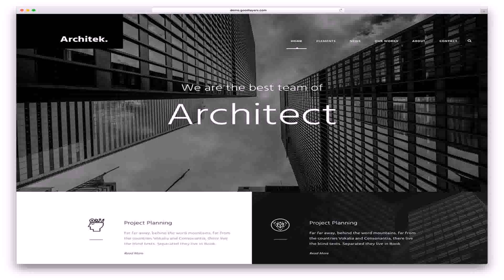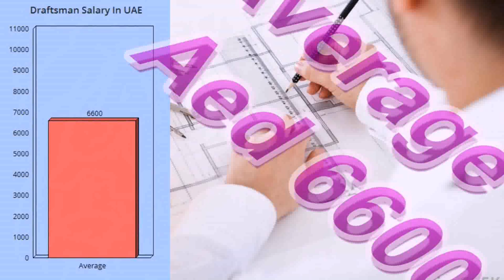Best Architecture Jobs In Dubai (see description)